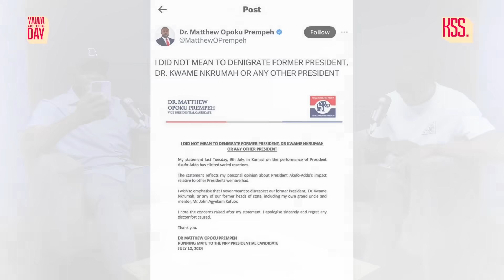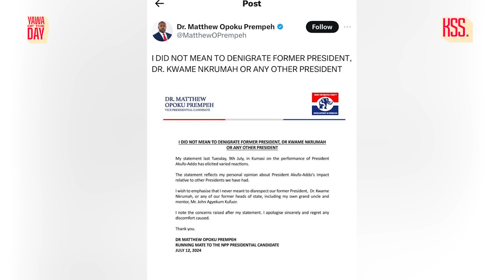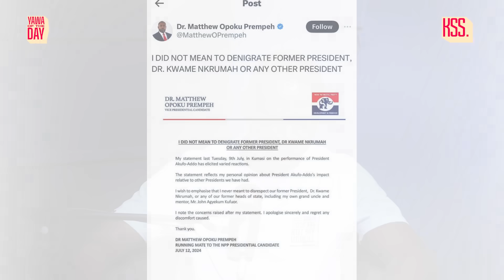NAPO Says He Dey Beg 🙏🏿🙏🏿🙏🏿